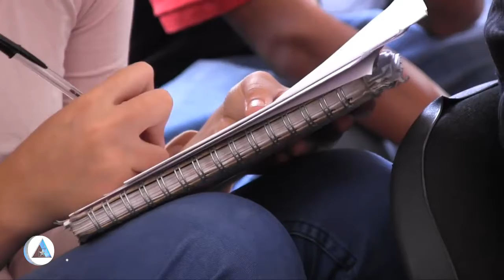Que el gobierno presente las pruebas y actué, pero que deje de mentir PRD (Urbistv)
1.Clausuran SSM y SEE ciclo escolar en el Hospital Infantil, Eva Sámano.
2.Se reúne Jesús Reyna García con  el Secretario de Hacienda  Luis Videgaray.
3.Renuncia Humberto Moreno Botello a Servicios Públicos Municipales
4.Rinden protesta ante el pleno integrantes del Consejo de la CEDH
5.Gobierno no ha presentado prórroga para refinanciamiento público AMA
6.Dan lectura en el pleno a notificación de ausencia del edil de Tepalcatepec
7.Avance del 80  reforma para las candidaturas independientes PAN
8.Que el gobierno presente las pruebas y actué, pero que deje las mentiras PRD